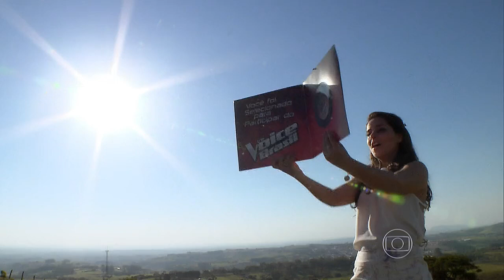Tocando em Frente The Voice 2014